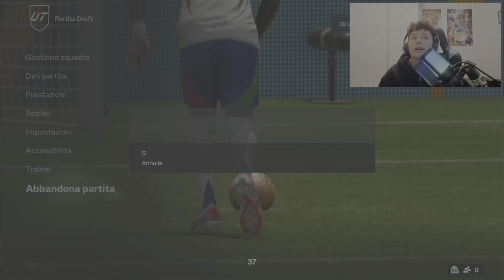IL DRAFT DEI GIOCATORI PIÙ VECCHI! [FC 24]